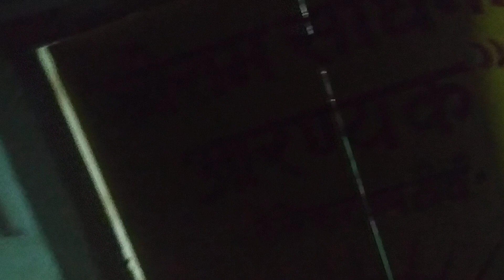AWGP@48th@दिसंबर८@युगसृजन@गायत्री माता आरती दर्शन और गायत्री चालीसा@श्रीराम साधना आरण्यक